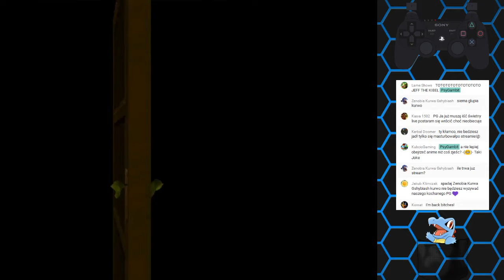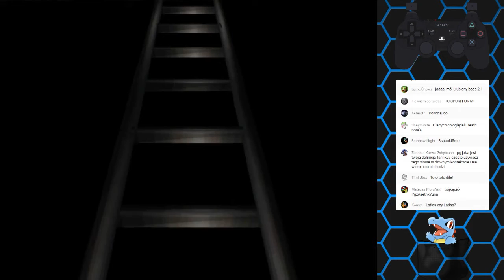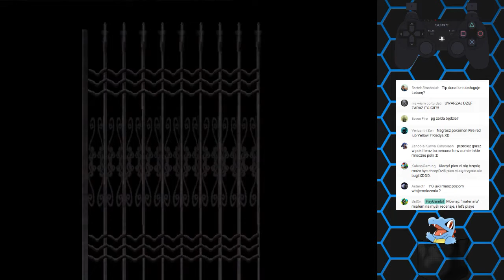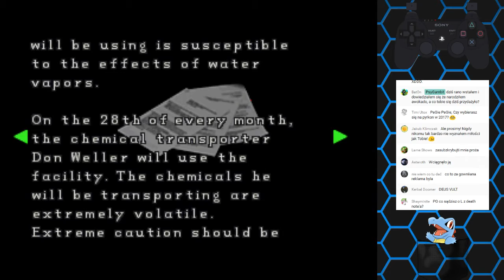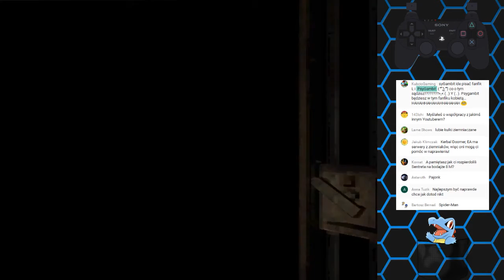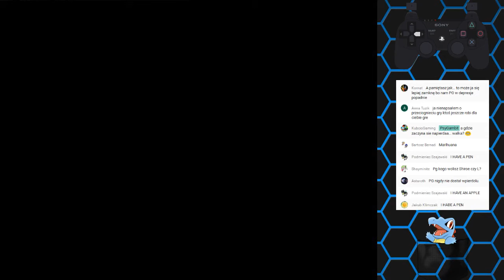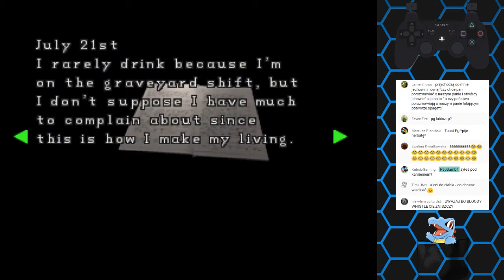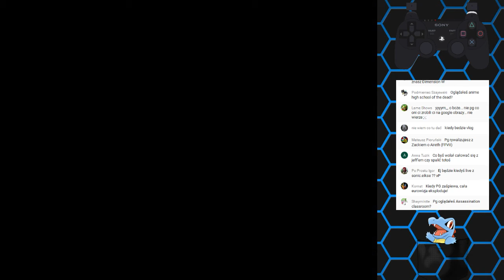Niewidzialna Woda | Resident Evil 2, Scenariusz Claire B #4 [Live]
Jako ze historia RE2 nie może zostać pozbawiona epickiej konkluzji, to postanowiłem zrobić streama ze scenariusza Claire B. Ogólnie scenariusze B w tej grze są trudniejsze ze względu na więcej rzeczy do roboty oraz nieco więcej bossow do ubicia. No wiec... Jak wyglądają wydarzenia z perspektywy Claire Redfield ? Podobnie !!! Ale nie do końca.

Stream odbył się: 8/10/2016 na głównym kanale